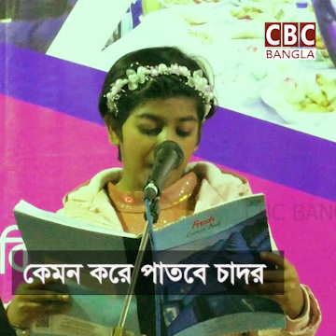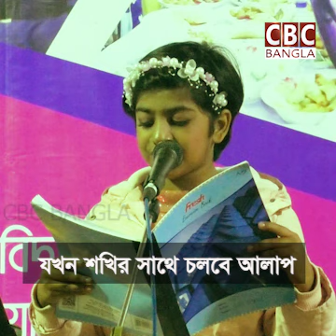বউ হল আসল শিক্ষাগুরু । শিক্ষাগুরু বউ | Teacher's wife | IVRANA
সব শিক্ষা অসম্পূর্ণ আসল শিক্ষা বিয়ের পরে । Teacher's wife | IVRANA

এক অজানা কবি'র লেখা এই কবিতা আবৃত্তি করেছেন ৪র্থ শ্রেণীর শিক্ষার্থী ইভরানা ।

শিক্ষাগুরু বউ বাংলা কবিতা | যদি কবি অথবা কবির কেউ পরিচিত এই ভিডিওটি দেখেন অবশ্যই নামটি জানাবেন | ধন্যবাদ

"এম এ পড়ো বিএ পড়ো কিংবা এমফিল করো!
সব শিক্ষা অসম্পূর্ণ আসল শিক্ষা বিয়ের পরে।
বউই হলো বিবাহিতের সত্যিকারের শিক্ষা গুরু,
প্রথম ছ’মাস নবীন বরণ পরেরটি পড়া শুরু।
ভুলিয়ে দিয়ে আগের পড়া
দিদিমনি কড়া কড়া,
এমন লেকচার দেবে ক্লাসে,
বুঝতে পারবে দু’তিন মাসে।
বাইরে যতোই সিংহ সাঁজো ঘরে তুমি আস্ত গরু।
স্টুডেন্ট যতোই ভাল হও
পড়ায় যতোই মন দাও
হাতের কাজ যতোই শেখো,আটা মাখা,শাড়ী ভাঁজ,বিছানা তোলা,
রুটি বেলা কিংবা রোদে কাপড় মেলা।
যতোই করো হোম ওয়ার্ক আর যতোই করো পরিশ্রম!
গুড পাওয়া তো দূরের কথা পাস মার্কস পাওয়ার চান্স কম।
এই কোর্সে নেই তো ফিনিস
শিখতে হয় নানান জিনিস।
ঘুম পাড়ানো, মশা তাড়ানো, উলের গোড়ার জট ছাড়ানো,
লোড শেডিং এ হাওয়া করা তাঁতের শাড়ীর কুঁচি ধরা
বউয়ের খোঁপায় কাঁটা গোঁজা, খাটের তলায় চটি খোঁজা।
কেমন করে পাতবে চাদর কবার দিনে করবে আদর!
কেমন করে করতে হবে শশুর বাড়ীর লোককে কদর।
যতোই লাগুক বোকা বোকা যতোই কেন পাকনা হাসি,
ইংরেজিতে বলতে হবে আমি তোমায় ভালবাসি।
অভিজ্ঞতায় বুঝতে পারবে কোন কাজটা করতে নেই,
সত্যি কথা বলতে নেই, বউয়ের ভুল ধরতে নেই,
অন্য মেয়ের গুনের তারীফ বউয়ের সামনে করতে নেই।
ভয় পেয়োনা তোমার কিন্তু মনের সাহস রাখতে হবে,
নতুন রান্না করলে বউ,আগে তোমায় চাখতে হবে।
বউয়ের যদি মাথা ধরে! রাত্রী তোমায় জাগতে হবে
মা যদি বউকে ঝাড়ে! সামনে থেকে ভাগতে হবে
নইলে কিন্তু পরে তোমায় ভগবানকে ডাকতে হবে
জন্মদিন আর বিয়ের তারিখ অবশ্যই রাখবে মনে
ঘুমের থেকে উঠলে বউ উইস করবে কানেকানে।
তারিখ দুটো ভুললে পরে তোমায় কিন্তু ভুগতে হবে।
ভেবনা সে রাত্রে তোমায় শোবার ঘরে ঢুকতে দেবে।
বাড়বে জিকে যখন শখির সাথে চলবে আলাপ
পুরুষ মানেই হৃদয়হীন,সব পুরুষের স্বভাব খারাপ,
বিয়ে করে উনার নাকি জীবন খানায় ব্যর্থ হলো,
পড়েছিলে ওর হাতে তাই তোমার জীবন বর্তে গেলো।
হতাশাতে হয়তো তুমি ভাববে তখন মনে মনে,
পরস্পরের ইচ্ছে পূরণ এটাই শুধু বিয়ের মানে।
নিয়ম মেনেই সূর্য যেদিন অস্তাচলে যাবে!
বারান্দাতে সাঁঝে তাকে দেখবে অন্যভাবে।
একাকীত্বের আঁধার যখন মনে ধরায় ভয়!
জরাগ্রস্থ শরীর যখন তোমার বাধ্য নয়।
প্রদীপ নিয়ে সে তোমায় খোঁজে অন্ধকারে!
তোমার গায়ে চাদর দিয়ে হয়তো বলতে পারে।
এ মানুষটারে মানুষ করা আমার সাধ্য নয়,
ভর দিয়ে তার কাঁধে হাতে ঘরের দিকে যেতেযেত
তুমিও হয়তো ভাববে মনে আবার যদি জন্ম পাই
আবার যদি বিয়ে করে বেল তলাতে আবার যাই,
ফাটুক মাথা তবুও আমি শিক্ষাগুরু তোমায় চাই।
- সংগ্রহ